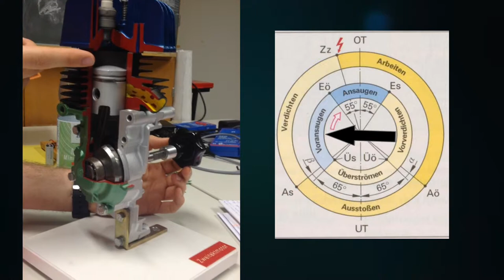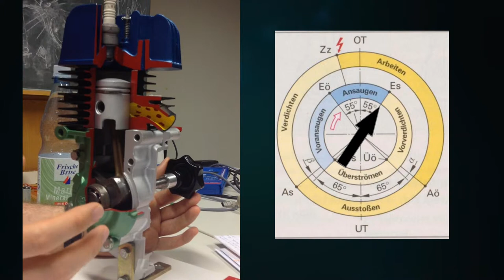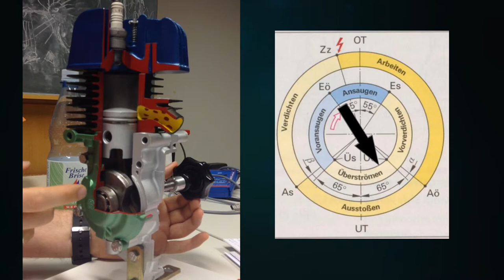Zweitaktmotor Ottomotor Funktionsprinzip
Schnittmodell zur Erklärung des Zweitaktmotors